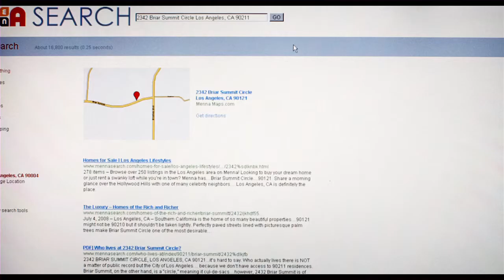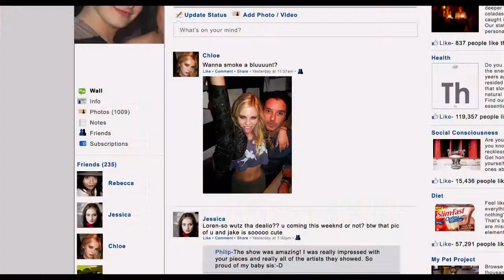The Bling Ring - Official Trailer #1 HD (2013) - Emma Watson, Leslie Mann, Katie Chang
The Bling Ring (2013) -  Official HD Trailer

Release Date: May 16, 2013
Genre: Crime, Drama
Directed by: Sofia Coppola
Written by:  Sofia Coppola, Nancy Jo Sales
Starring:  Emma Watson, Leslie Mann, Katie Chang, Israel Broussard, Claire Julien, Taissa Farmiga, Georgia Rock

Synopsis:
From Oscar award winning writer and director Sofia Coppola, THE BLING RING tells the story, based on actual events, of a group of teenagers obsessed with fashion and celebrity that burglarize celebrities' homes in Los Angeles. Tracking their targets' whereabouts online, they break-in and steal their designer clothes and possessions. Reflecting on the naiveté of youth and the mistakes we all make when young, amplified by today's culture of celebrity and luxury brand obsession, we see through the members of the 'Bling Ring' temptations that almost any teenager would feel. What starts out as teenage fun spins out of control and leaves us with a sobering view of our culture today.